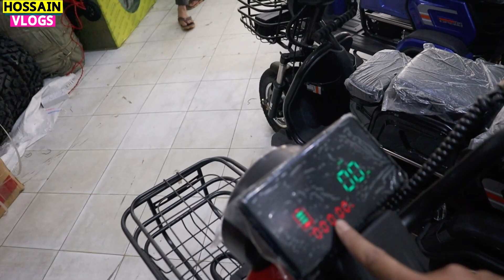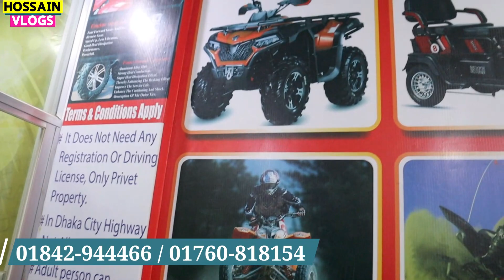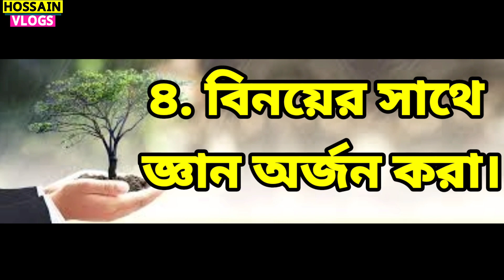সবচেয়ে কম বাজেটে 😱 Three Wheeler Electric Bike Price in Bangladesh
এই পন্যটি কিনতে হলে যোগাযোগ করুন:
 Shop name - ATV Quad Bike Bd.
🔰Address:- 64/4 A Middle Pirrebag
60 Fret Mirpur Dhaka1216

নিজে নামাজ পড়ুন, অন্যকে নামাজে  উৎসাহিত করুন।